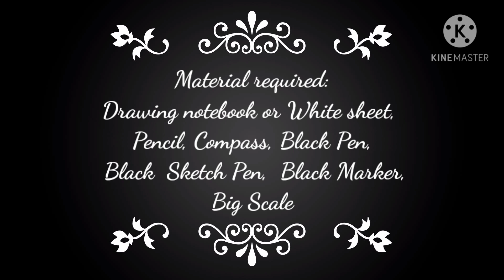Special Activity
Mandala Art